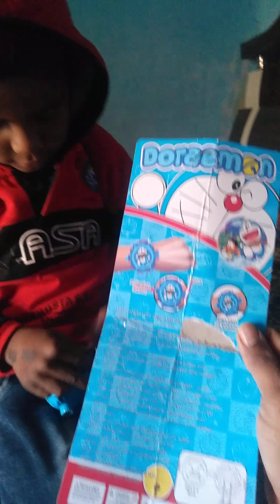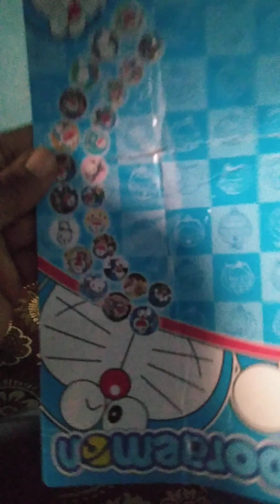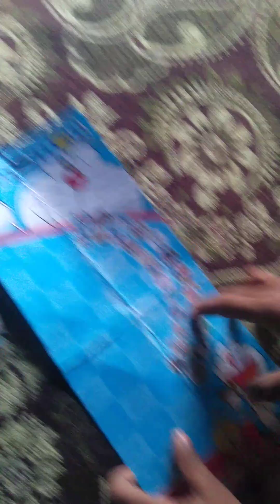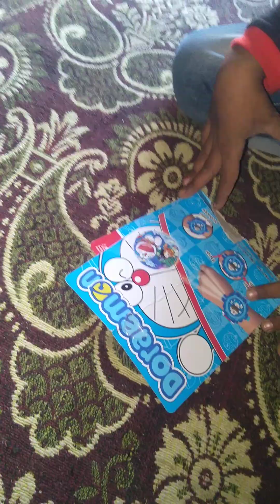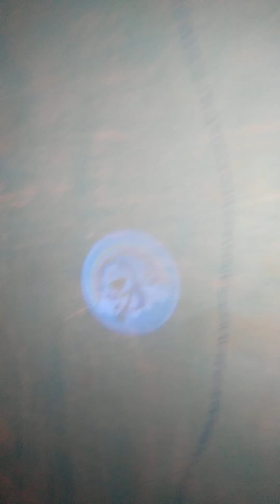Projected घड़ी or डोरेमोन Cartoon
आतिफ की न्यू प्रोजेक्ट घड़ी जिसमें डोरेमोन कार्टून के कुछ व्यूज दिखाई देते
हैं